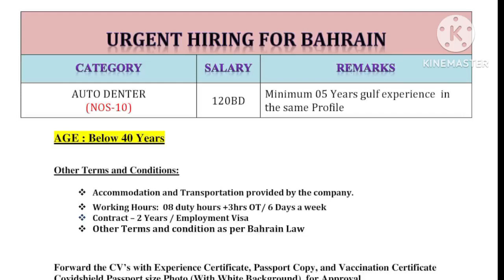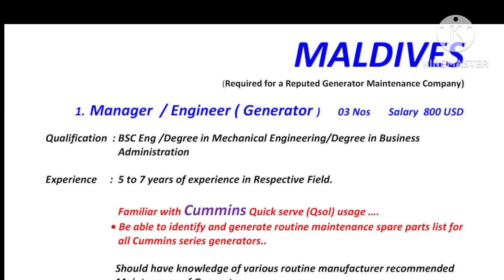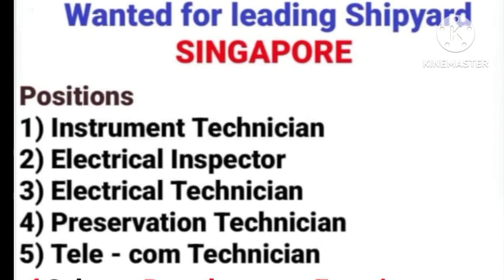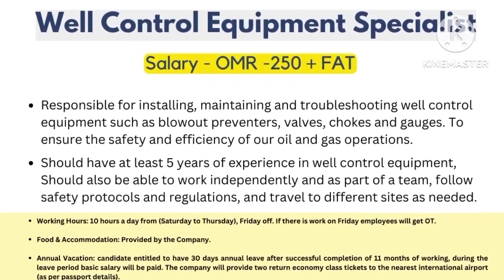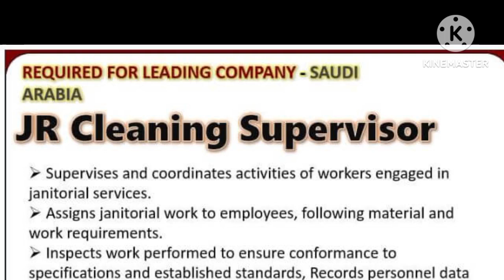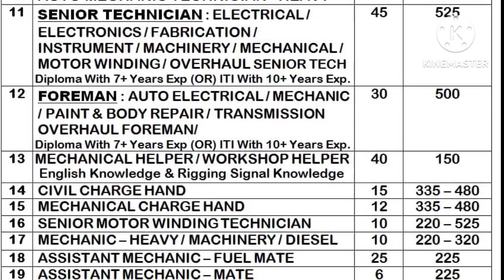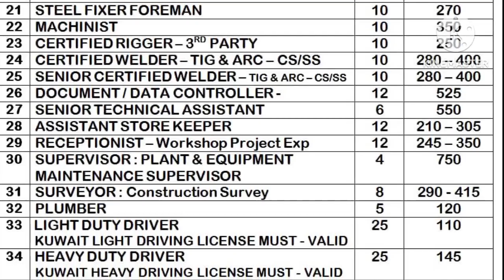Assignment Abroad Times Newspaper | Libya Job Vacancy | Urgently Required For Saudi Arabia| Gulf Job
Whatsapp groups

private job
private jobs
fresher jobs
civil engineering
psu jobs
employment news
sarkari naukri
up jobs
Delhi jobs
Gurgaon jobs
Faridabad jobs
Noida jobs
NAJAFGARH JOBS
BAWANA JOBS
HARYANA JOBS
MANESAR JOBS
PUNEJOBS
BANGLORE JOBS
Bihar job
Rigger job
helepr job
driver job
welder job
painter job
scaffolder job
cleaners job
hospital job
nurse job
operator job
trailers
tailor driver job
Dr job
doctor job
instrument technician job
structure fitter
structure fabricater job
fitter job
Pipe fitter job
plumbers job
electrician Job
ac Technician Job
HVAC job
mechanical fitter
mechanical technician job
engineer job
supervisor job
foreman job
static foreman
Static supervisor
Civil engineer
mechanical Engineer
electrical Engineer
meson job
plaster meson
tils meson
carpenter job
welding Foreman
welding Supervisor